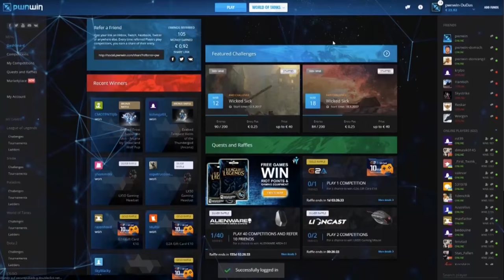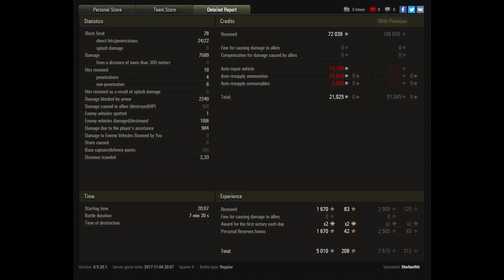Let's Play World of Tanks | E 50 | Der schwere Medium [ German - Gameplay - Werbung ]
► Mit dem E 50 bekommt man einen Medium an die Hand, der tief im inneren doch eher als Heavy eingestuft werden kann! Hier zeigt er wieder einmal mehr, warum der E50 als einer der besten Panzer auf seiner Stufe gilt und wieso viele sich auf ihn im Techtree freuen.

- davidmoreira01
- BoBQueen SuSa
- lordhelmchen2000

Der Imperator als großer Oberhaupt der Ramba Community:

- Sword_of_Raven

►  World of Tanks Replays an mich:
Wenn ihr ein Replay senden wollt dann per Email an: